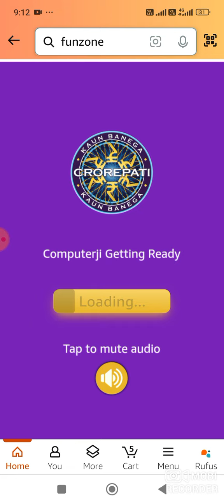KBC Amazon Ghar Baithe Jeeto Jackpot Quiz Answer Today 04 October2024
Ghar Baithe Jeeto Jackpot Quiz Answer Today Amazon

Amazon Ghar Baithe Jeeto Jackpot Quiz Answer Today

Amazon Ghar Baithe Jeeto Jackpot Quiz Answer Today KBC

ghar baithe jeeto jackpot kaise khele

ghar baithe jeeto jackpot kaise khele 2024

ghar baithe jeeto jackpot winner list

ghar baithe jeeto jackpot

ghar baithe jeeto jajackpot pratiyogita kaise khele

घर बैठे जीतो जैकपॉट

ghar  baithe jeeto jackpot 2024

kbc ghar baithe jeeto jackpot 2024

kbc ka ghar baithe jeeto jackpot kaise khele

kaun banega crorepati ghar baithe jeeto jackpot

how to play ghar baithe jeeto jackpot 2024

ghar baithe jeeto jackpot winners list today

KBC Ghar Baithe Jeeto Jackpot

KBC Ghar Baithe Jeeto Jackpot Quiz

KBC Ghar Baithe Jeeto Jackpot Contest

KBC Ghar Baithe Jeeto Jackpot Game

KBC 2024

kbc

kbc 2024